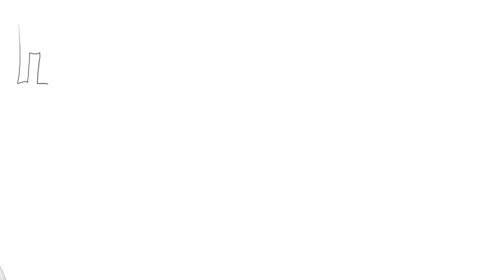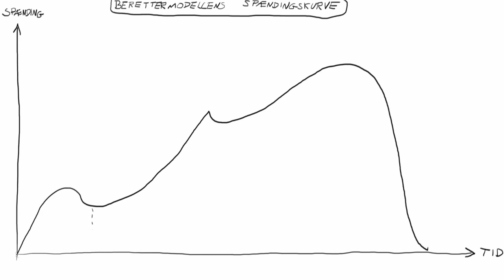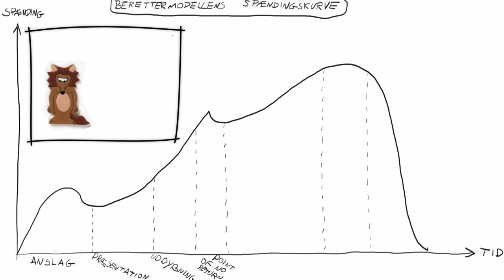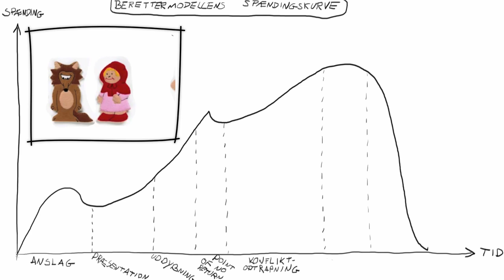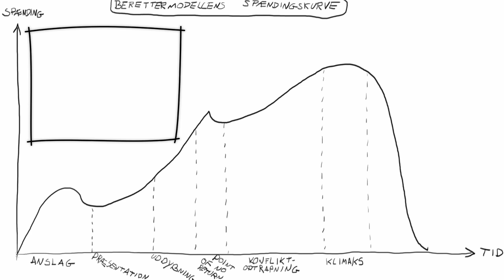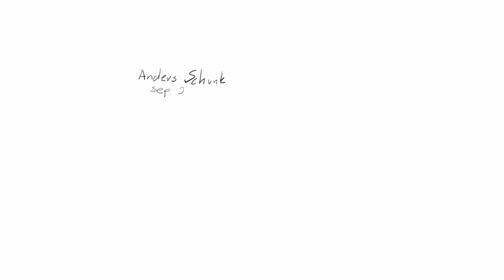Handlingsbro og spændingskurve (berettermodellen)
Video lavet til Flipped Classroom i danskundervisningen på Elev Skole.